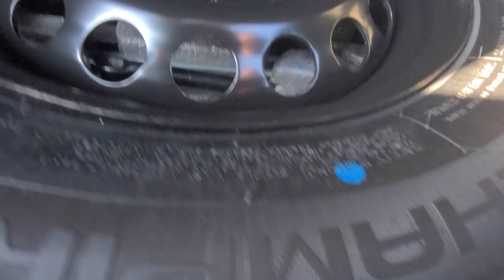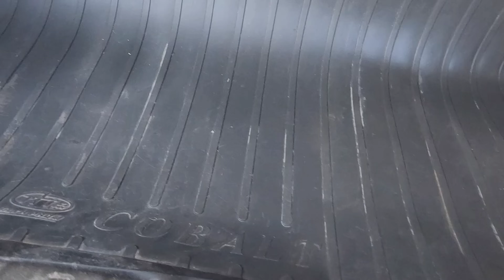Yangi Hafta Kobalt Narxlari Buxoro Moshin Bozor 2024 Арзон кобалт Нархлари Бухоро МошинБозор бухоро